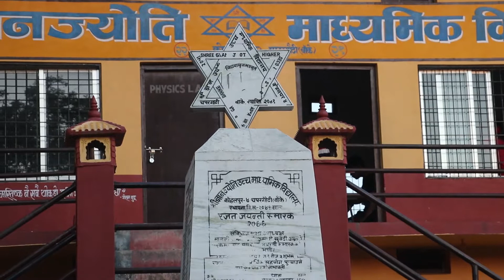यी जनप्रतिनिधि के गर्छिन क्वारेन्टिनमा ll Narayani Oli ll Kohalpur Municipality